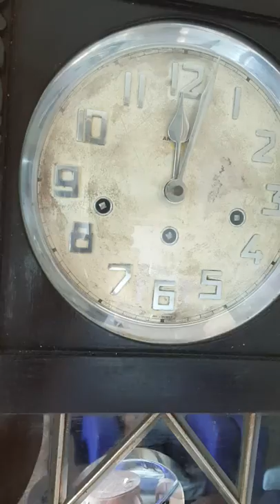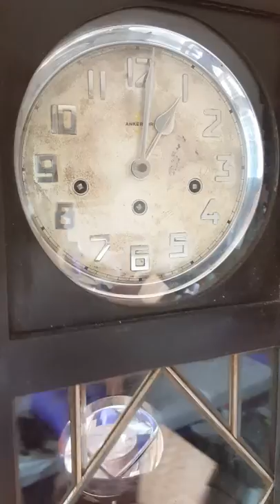Beatiful echo Westminster sound of Antique Ankeruhr rare Germany pendulum clock